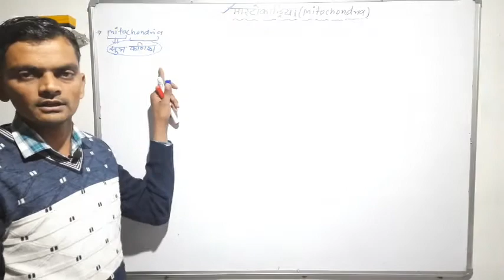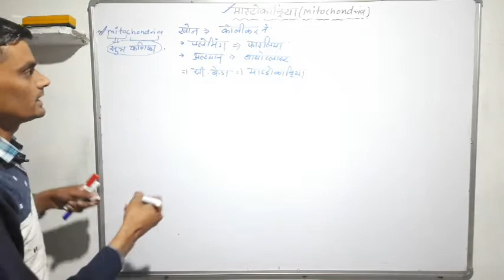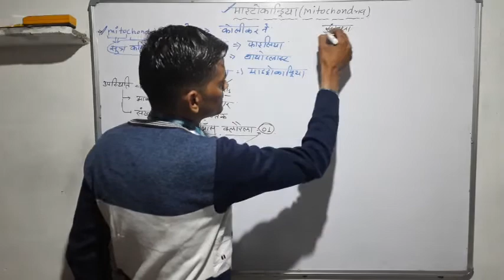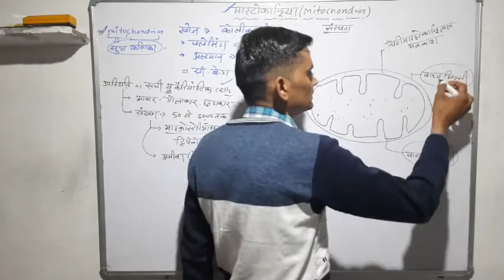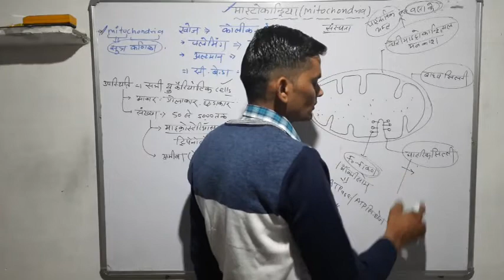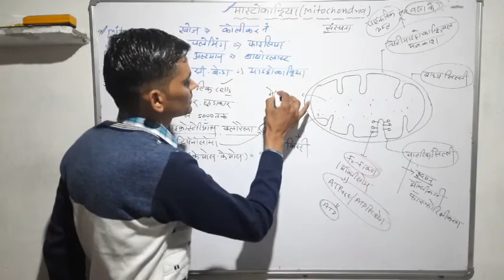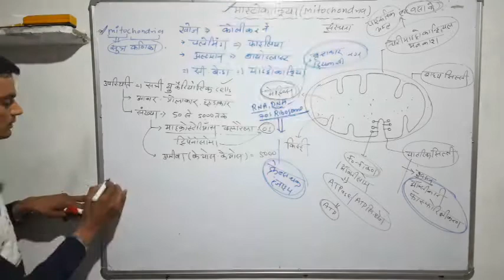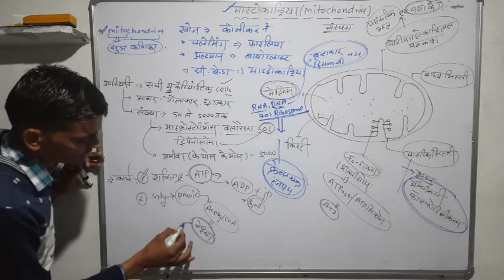Class 11: Biology : कोशिका: जीवन की इकाई : Part-9 : Mitochondria